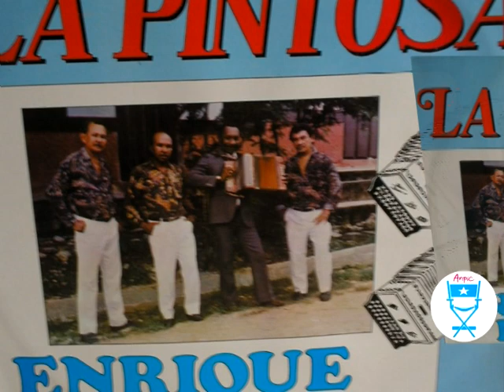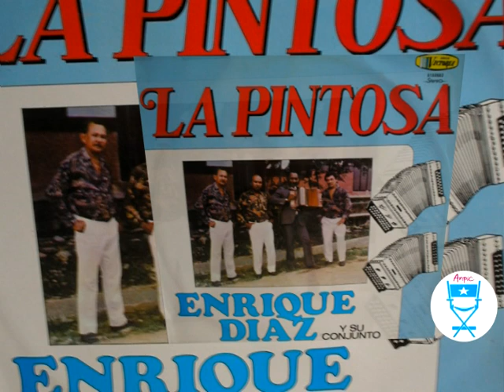Anécdotas de Enrique Diaz por Jaime Diaz -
anécdotas y canciones de Enrique diaz contadas e interpretadas por el hijo del tigre de maría la baja Enrrique Diaz, Jaime Diaz.